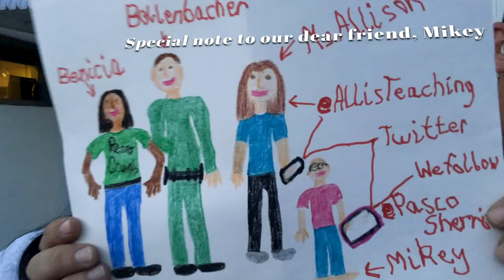PSO Day in The Life | Episode 85 | Peace River K9 Search and Rescue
Where we... Connect

for more information on this incredible group!